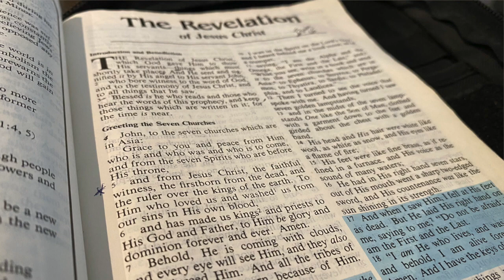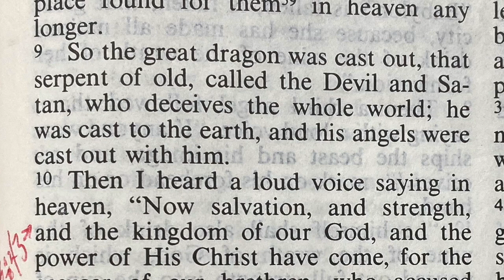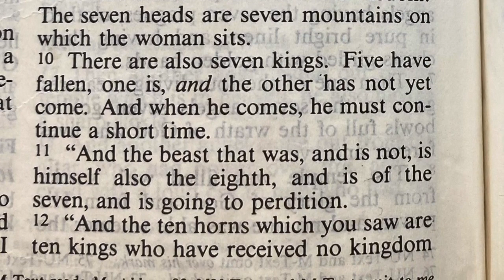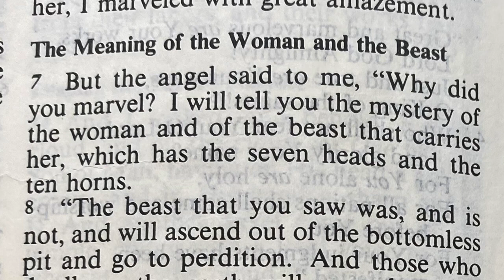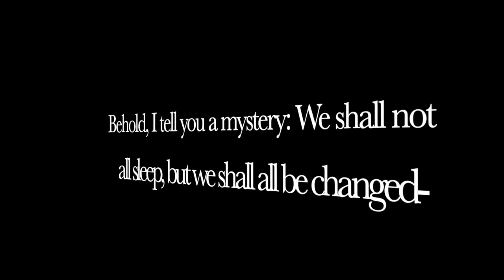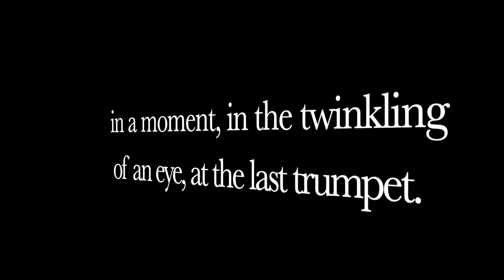What ARE The Seven Heads Of The Beast? End Of Times Ep. 133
We're going through the Book of Revelation verse by verse.  THIS video takes about the Beast and what The 7 Heads Of the Beast Are